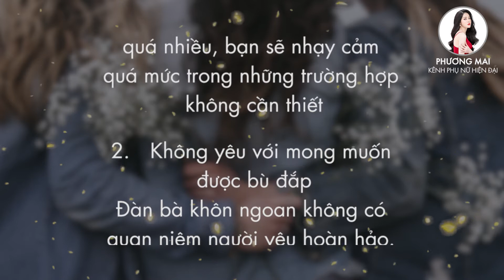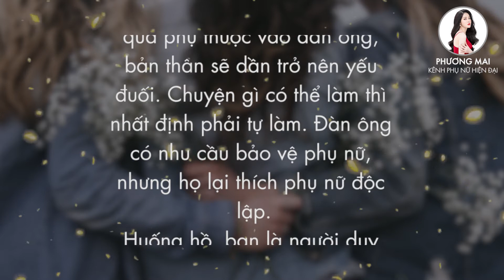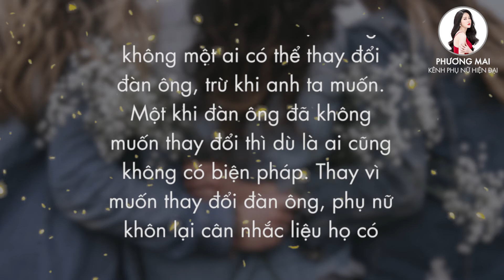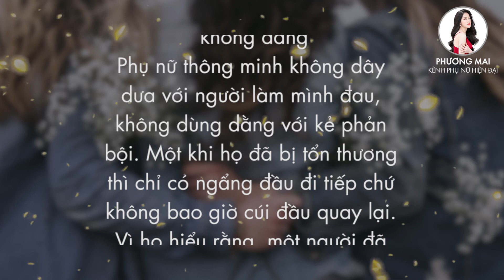9 Không Khi Yêu | Đàn bà khôn nên khắc cốt | Phụ nữ hiện đại | Nu beauty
9 Không Khi Yêu | Đàn bà khôn nên khắc cốt | Phụ nữ hiện đại | Nu beauty

Hôm nay Phương Mai lại chia sẽ cho các chị em phụ nữ hiện đại về những điều khắc cốt ghi tâm khi yêu
Đàn bà khôn ngoan phải khắc cốt ghi tâm những điều này
Đàn bà khô muốn có một gia đình hạnh phúc thì phải làm như thế nào?
La phụ nữ khôn ngoan phải biết Có những chuyện không nên biết quá nhiều
Đàn bà muốn có cuộc sống hạnh phúc phải làm sao?